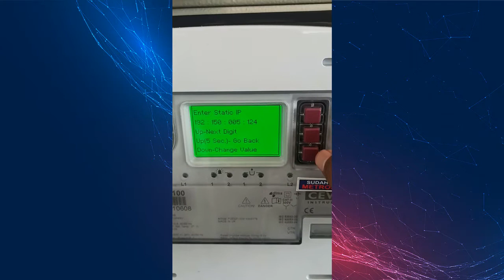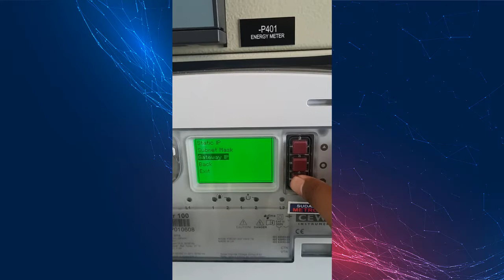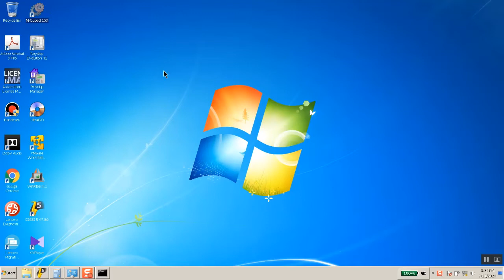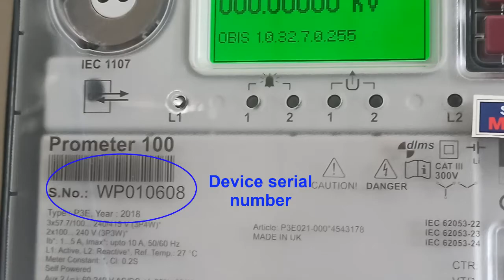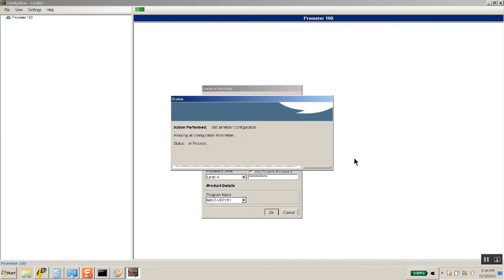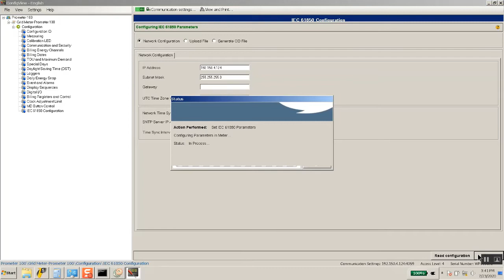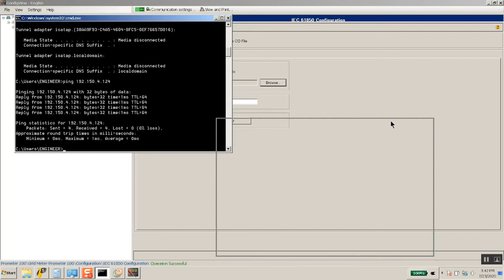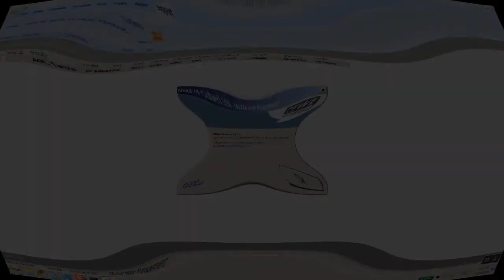CEWE PROMETER100 HOW TO SETTING IEC61850